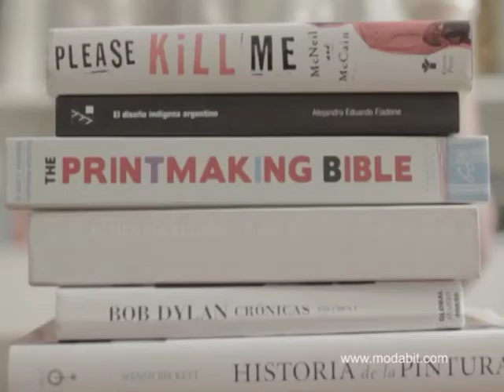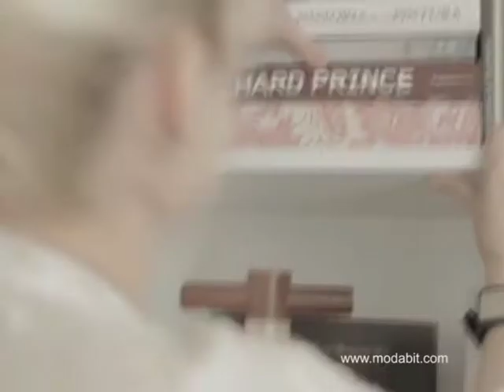Entrevista a María Cher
A pocos días de su presentación en BAFWeek, María Cher charló con Agustín Machado sobre las políticas de la industria textil, su carrera como diseñadora y empresaria y su apoyo al gobierno nacional.